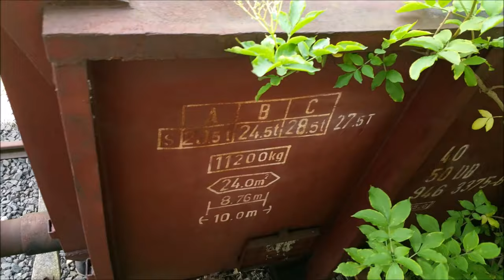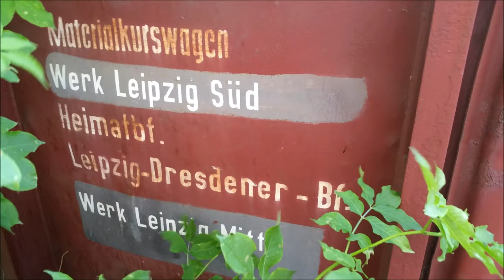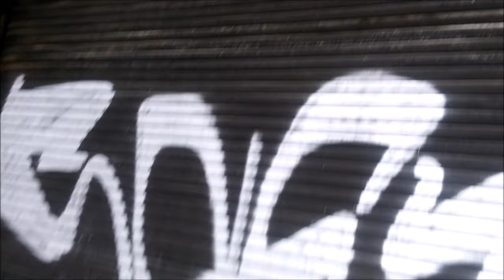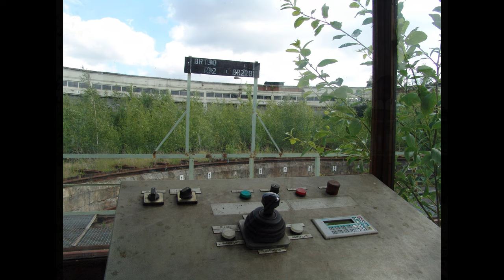Verlassenes Bahnbetriebswerk Leipzig HBf-Süd | 031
In Folge 31 zeigen wir Euch das älteste Bahnbetriebswerk Deutschlands. 1837 Trat es seinen Dienst an und sollte diesen bis in die 90.er Jahre verrichten.

Ziel war es Lokomotiven und Dampfloks sowie die späteren Dieseltriebwagen und E-Loks instand zuhalten, zu warten und zu reparieren. Desselbe geschah auch mit Waggons. Auf den 24 Gleißen wurden häufig auch Triebwagen gelagert und untergestellt.

1987 wurde das Werk 150 Jahre alt und zeigte neben seinen Räumlichkeiten natürlich auch Schienenfahrzeuge aus vergangener Zeit. Quasi ein Tag der offenen Tür.

Da mehr und mehr Diesel und hauptsächlich Dampflokomotiven aus dem Verkehr gezogen wurden wurden im Schnitt 8 von 10 Bahnbetriebswerke geschlossen, Verkauft und/oder abgerissen. Letzteres geschah auch mit diesem 2015. Drei Jahre zuvor drangen Unbekannte in das Gebäude ein und steckten mit einem Brandsatz Waggons des legendären Transeuropaexpress in Brand wobei neben den Waggons auch der Ringlokschuppen in Brand geriert und schwer beschädigt wurde. Die Waggons konnten nicht gerettet werden.

Bereits im Vorfeld kam es zu Einbrüchen mit Beschädigungen sowie Vandalismus ohne Sinn und Verstand. Letztendlich wurde die Anlage nach dem Feuer so sehr zerstört dass die Deutsche Bahn als Eigentümer die dem Abriss beantragte welcher dann 1 1/2 Jahre später folgte.

DIESE AUFNAHMEN ENTSTANDEN AM WOCHENENDE VOR DEM ABRISS

Heute ist dort ein Brachfläche. Liebhaber haben an einem Baum eine Gedenktafel angebracht die einem zudenken gibt. Hätte man doch gerade dieses Werk erhalten müssen!

Das Innere war bei unserem Besuch sehr mitgenommen. Dennoch fanden wir interessante Perspektiven, Armaturen und Sitze aus alten Waggons.

EQUIPMENT

MSI TRIDENT III (16GB ram/i7 3,6GHz/GeForce1060)